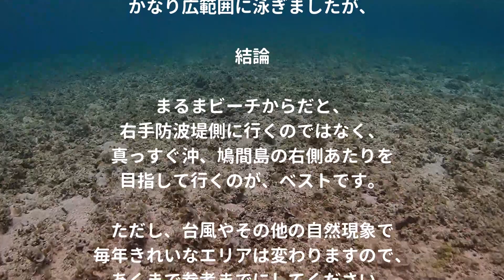【西表島での日常】西表のオススメビーチシュノーケリングポイント/まるまビーチ/後編/Recommended beach snorkel point in Iriomote Island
ビーチシュノーケリングの参考にしてくださいね。

本業は西表島でボートシュノーケルツアーを開催しています。詳細はホームページへ。

ツアーの様子はブログへ。

検索用→@iriomote_passo